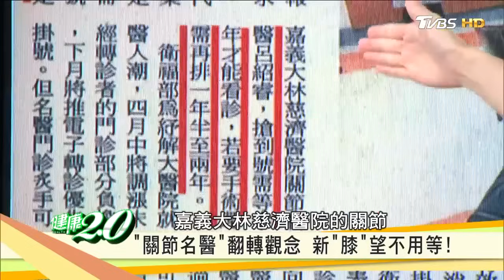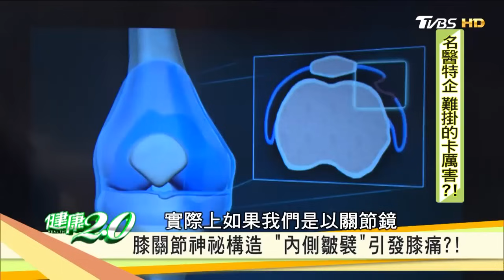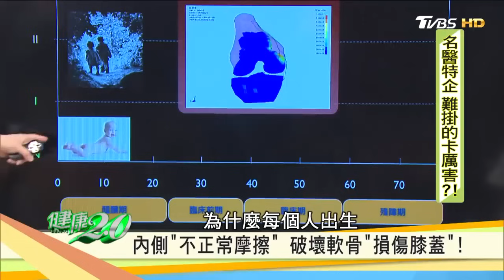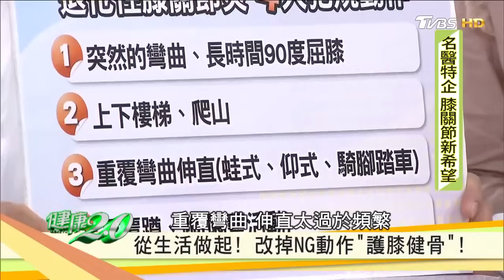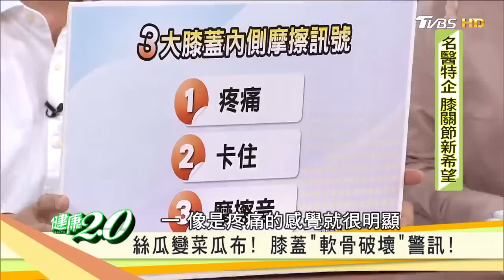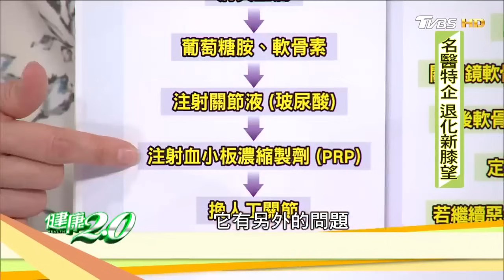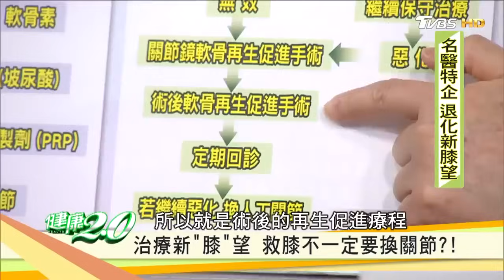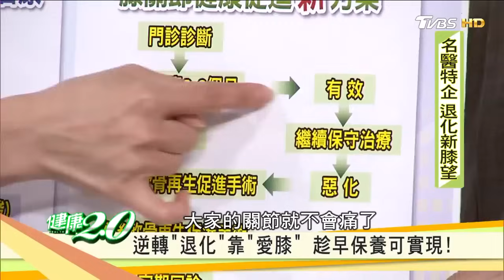膝關節退化怎麼保養 能讓膝蓋好走不費力？！【@tvbshealth20 精選】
老人擔心膝關節退化，年輕人瘋路跑、迷單車卻又怕膝蓋磨損太快！
到底要怎麼保養，才能讓膝蓋好走不費力？
《TVBS 56台》